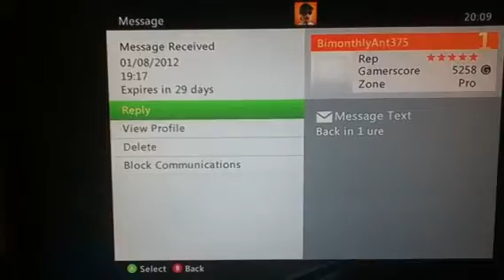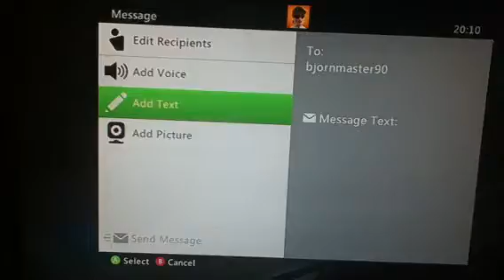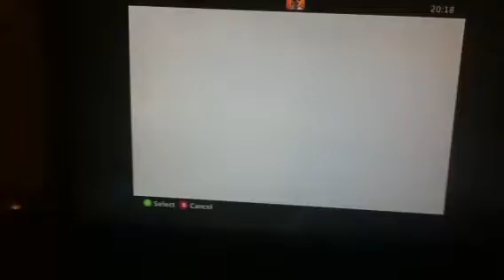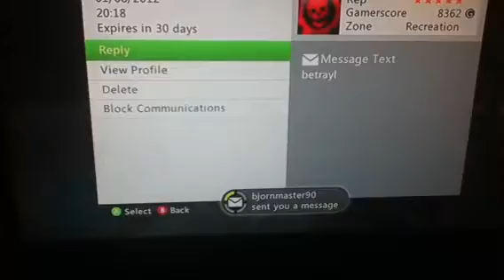Wierd halo glitch with news